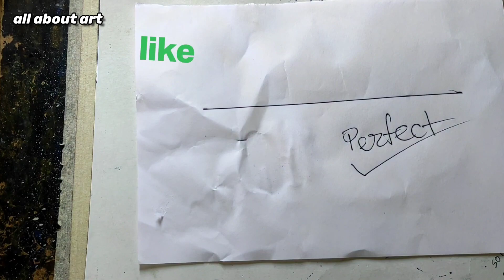Watch This Drawing Video Only 1 Time!! 😳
This video made for fun purposes